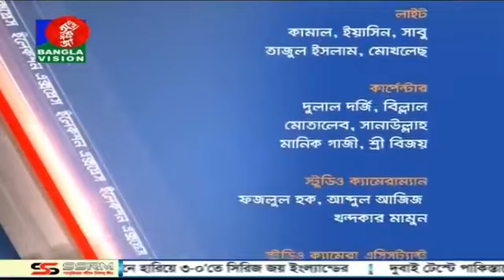নির্বাচন বিষয়ক বিশেষ টকশো | Election Express | BanglaVision News | 26_November_2018